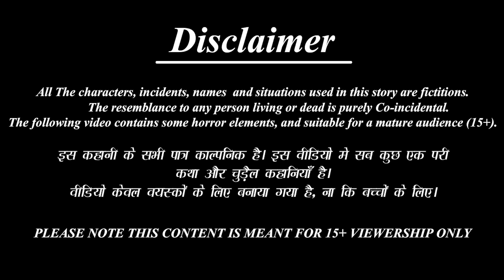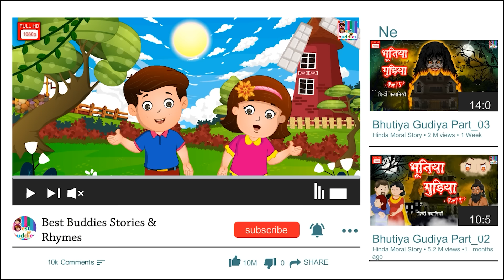Juve vali saleya vidyarthi | Kannada Stories | Kannada Story | Kannada Moral Stories